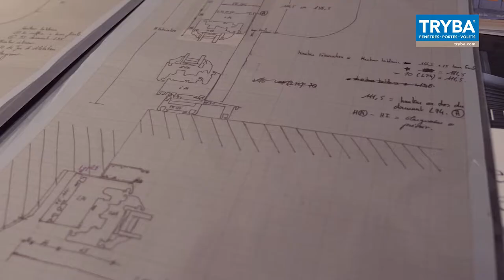Tryba Brives-Charensac - Présentation du magasin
Présentation du magasin Tryba de Brives-Charensac (Haute-Loire, 43).
Découvrez les différentes prestations proposées : vérandas, pergolas, portes d'entrée, portes de garages, baies coulissantes, portails, fenêtres oscillo-battantes, moustiquaires, volets,...
Tryba, c'est 40 ans de savoir-faire à vos côtés.